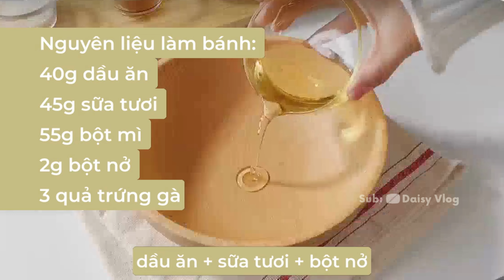[Vietsub] Dân nghiện bánh phủ ngập SỐT KEM không nên bỏ qua video này - Bánh việt quất, Su kem...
© Translated and edited by Daisy Vlog - don't reup
· Daisy Vlog không sở hữu những video này, toàn bộ video là mình sưu tầm từ Douyin, Xiaohongshu và dịch ra cho những bạn quan tâm đến video mà không biết tiếng Trung có thể xem được.
· I do not own these videos, all of these videos are collected from Douyin, Xiaohongshu and translated by Daisy Vlog for those of you who are interested in the video but don't know Chinese.

TIMESTAMP
00:00 Bánh kem việt quất
01:51 Bánh su kem vỏ giòn
03:22 Bánh kem đậu nành